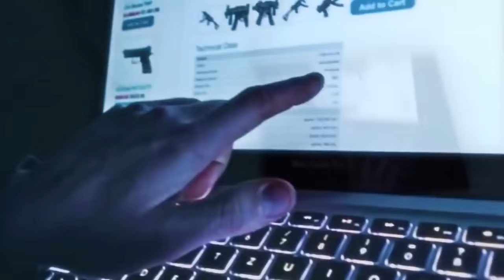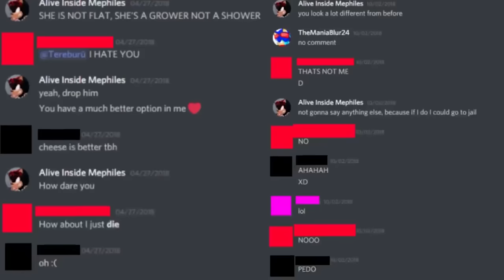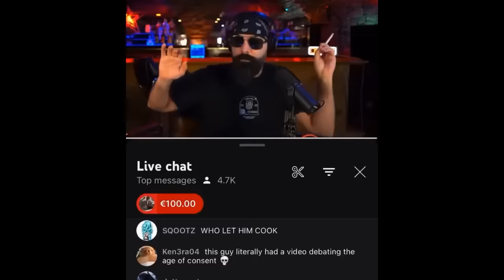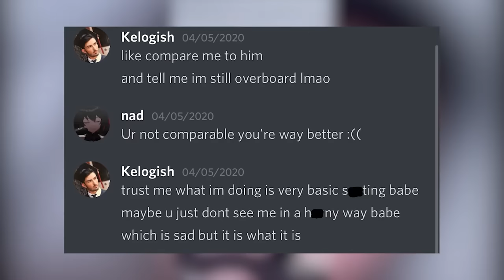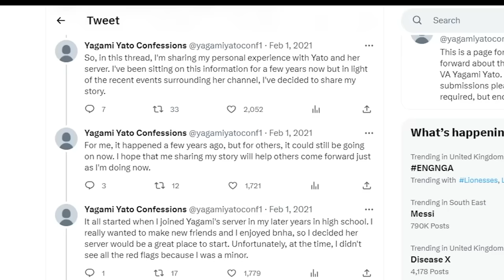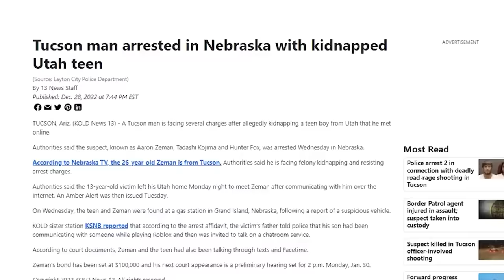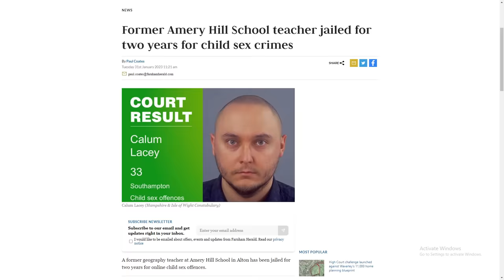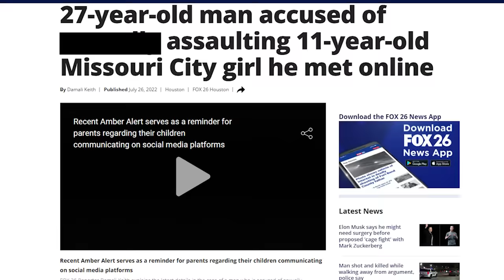The Discord Predator Iceberg Explained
In this video we talk about the discord predator iceberg, which was made by me, many on this people are well know with some being more obscure, unfortunately a lot of these people haven't faced any legal consequences for their actions, as we go deeper into this iceberg the entries get more obscure, and the people become less and less known.

0:00 Intro
1:30 tip of iceberg
12:00 surface of iceberg
18:00 body of iceberg
24:51 depths of iceberg